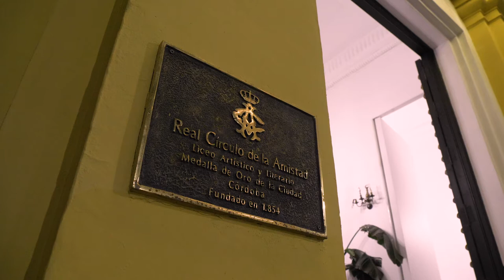Homenaje a los 25 y 50 años de colegiación, 2021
El Colegio Oficial de Arquitectos de Córdoba homenajea a los arquitectos y arquitectas que cumplen 25 y 50 años de colegiación en los años 2019 y 2020